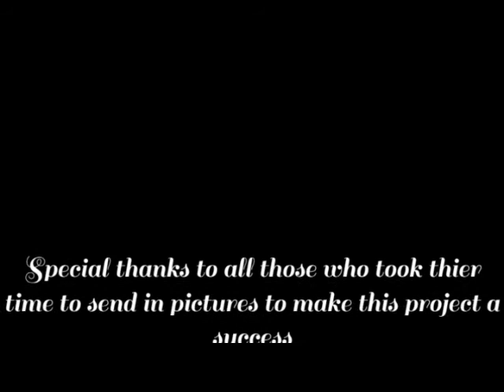Uganda Kampla Mission 2016 dvd